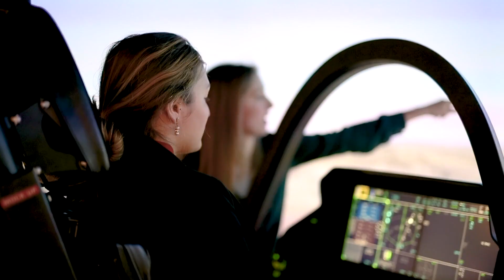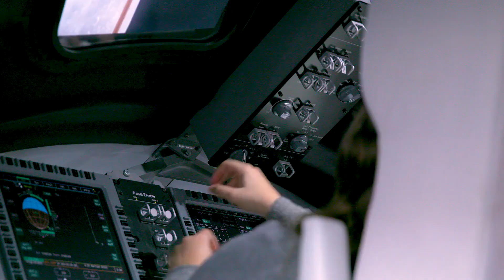Working on the F-35 at Lockheed Martin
For Charlotte, a Flying Qualities Engineer, every moment of her job matters as she monitors the execution of flight test for the F-35B.

See why her mission makes a difference and how yours can, too. Apply today